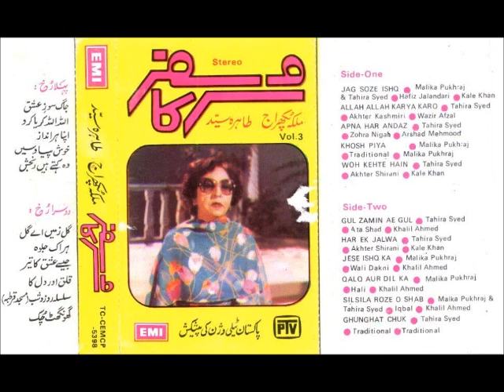Sur Ka Safar - Har Ek Jalwa Ai Rangeen Meri Nigah - Tahira Syed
Album: Sur Ka Safar
Poet: Akhtar Shirani
Title: Har Ek Jalwa
Singer: Tahira Syed
Producer: Khwaja Najam Ul Hassan PTV